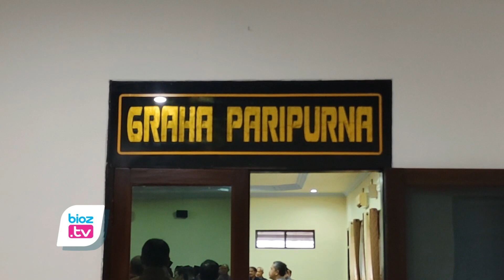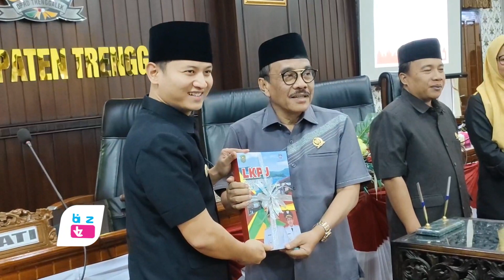Sudah Disampaikan ke DPRD, LKPJ Bupati Trenggalek Tunjukkan Kinerja Membanggakan - bioztv.id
- Menginjak bulan ketiga pada Tahun 2024, Bupati Trenggalek, Mochamad Nur Arifin sampaikan Laporan Keterangan Pertanggungjawaban (LKPJ) Tahun anggaran 2023 Kepada DPRD. Hasilnya, LKPJ Bupati menunjukkan adanya indikator kinerja yang positif. Namun, LKPJ ini masih akan dibahas lebih lanjut oleh DPRD Trenggalek
Menurut Bupati Trenggalek, Mochamad Nur Arifin, alias Mas Ipin, mengungkapkan bahwa Secara umum, indikator kinerja utama mengalami perbaikan dan hampir semua target dapat tercapai. Hal ini menunjukkan komitmen dan kerja keras Pemerintah Kabupaten Trenggalek dalam memberikan pelayanan terbaik bagi masyarakat.
"Alhamdulillah, capaian kinerja utama di tahun 2023 menunjukkan hasil yang positif," kata Mas Ipin. "Hampir semua target yang ditetapkan dapat tercapai, meskipun ada beberapa indikator yang masih perlu dioptimalkan."
Salah satu indikator yang belum mencapai target adalah tingkat pengangguran terbuka. Mas Ipin menegaskan bahwa kinerja di tahun 2023 menunjukkan perbaikan signifikan. Angka pengangguran terbuka turun dari 5,4% di tahun 2022 menjadi 4% di tahun 2023.
"Tingkat pengangguran terbuka masih menjadi PR bagi kami," ujar Bupati Ipin.
Di sisi lain, Bupati Ipin menyampaikan rasa bangganya atas keberhasilan Trenggalek dalam menekan angka kemiskinan ekstrem. Berkat arahan Presiden RI dan kerja keras seluruh elemen masyarakat, Trenggalek berhasil mencapai target nol persen kemiskinan ekstrem. Capaian ini merupakan hasil kerja keras dari seluruh pihak, mulai dari pemerintah daerah, perangkat desa, hingga masyarakat luas.
"Alhamdulilah Trenggalek berhasil mencapai target zero kemiskinan ekstrem di tahun 2023," terangnya.
Bupati Ipin juga memaparkan capaian Pendapatan Asli Daerah (PAD) Kabupaten Trenggalek pada Tahun 2023 mencapai sekitar 267 miliar rupiah. Mas Ipin optimis bahwa target PAD dapat terus ditingkatkan hingga di kisaran 300-an miliar rupiah di tahun-tahun mendatang.
"Meskipun sudah cukup baik, kami berharap PAD dapat terus ditingkatkan di tahun-tahun mendatang," Imbuh Mas Ipin.
Capaian kinerja Pemkab Trenggalek di tahun 2023 menunjukkan hasil yang positif. Meskipun demikian, masih ada beberapa bidang yang perlu dioptimalkan, seperti penurunan angka pengangguran dan peningkatan PAD. Dengan komitmen dan kerja sama yang berkelanjutan, Trenggalek optimis dapat mencapai target-target pembangunan dan mewujudkan masyarakat yang sejahtera dan makmur. (CIA)